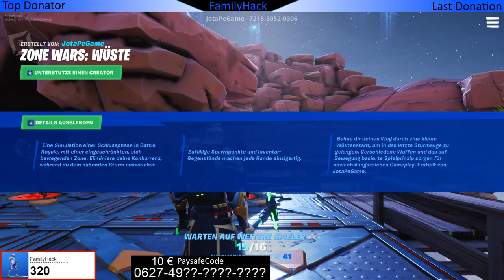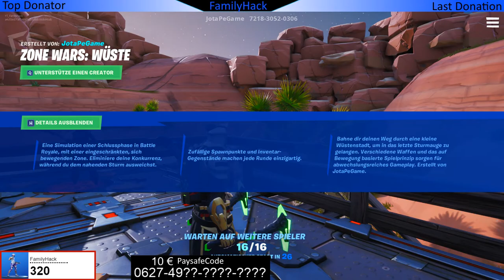Füge Gegnern in Zone Wars Schaden mit Sturmgewehren zu - Fortnite - 10 € Gewinnspiel